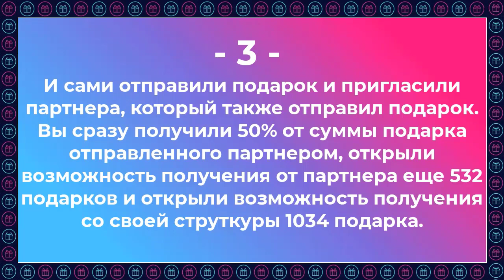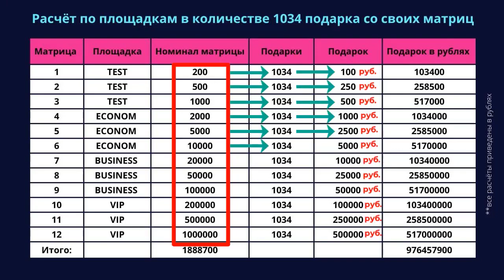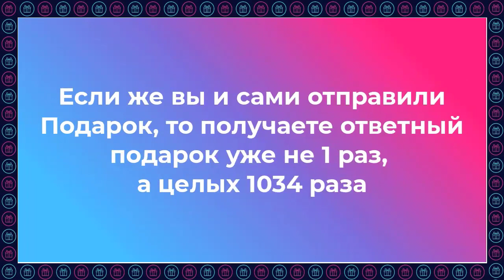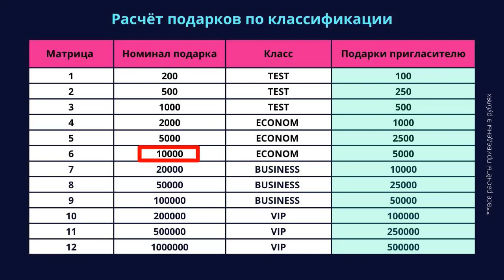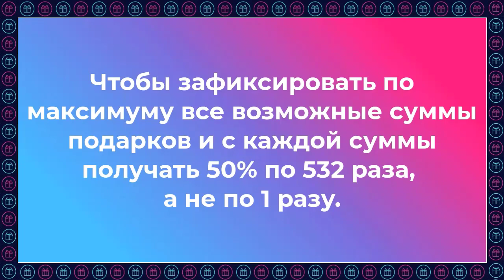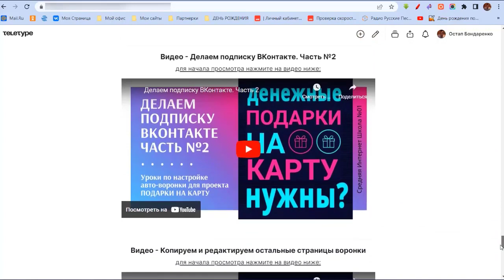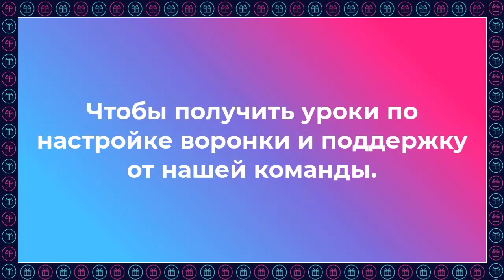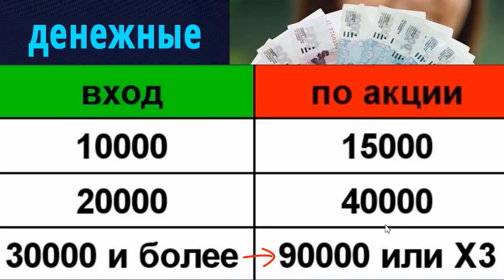Деньги Подарком Сразу на вашу банковскую карту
Скажите, Вы любите подарки? А вы любите когда вам в виде подарка дарят деньги? Хотите получать деньги подарком сразу на вашу банковскую карту?

А что если я вам скажу, по большому секрету, что сейчас у вас появилась такая уникальная возможность.